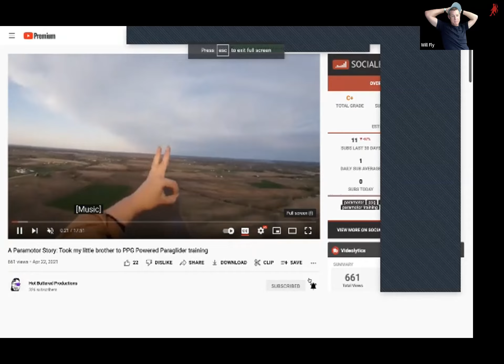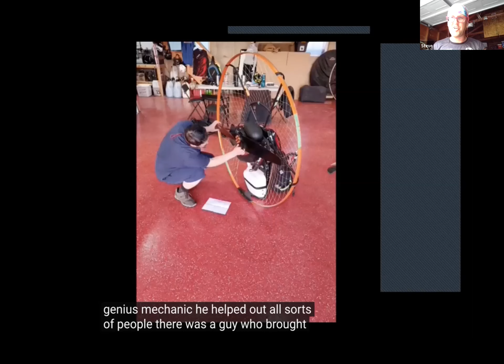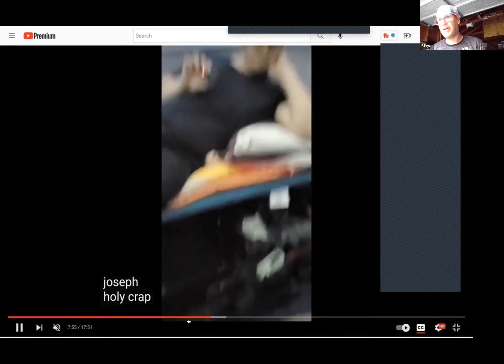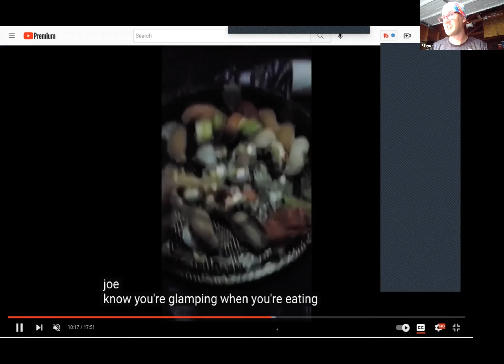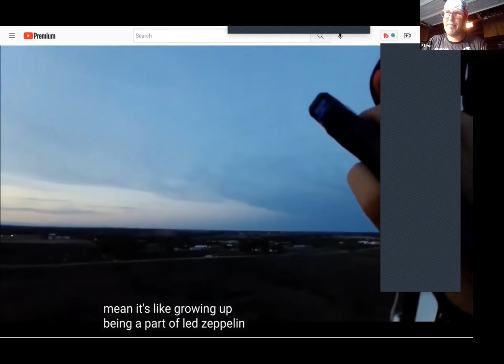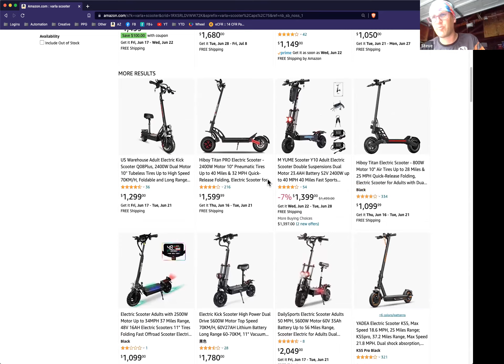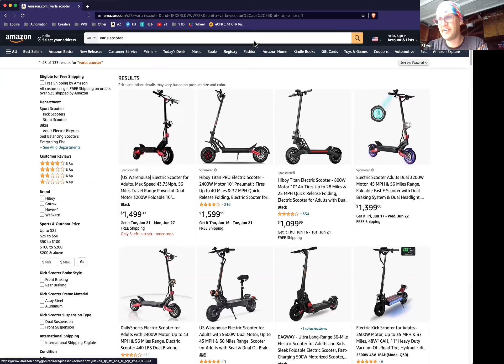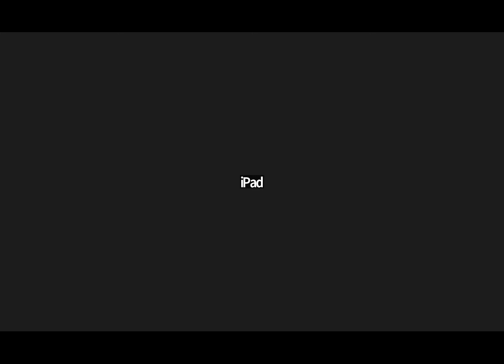Paramotor TV Ep 125 Hot Butter Steve paramotor podcast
Personal Bio:  Air Force Brat.  Went to high school in Minot, ND.  Was a computer and book nerd growing up and wanted to get into science and engineering.  I took an Aeronautics class in high school and took the controls of a Cessna.  Also would compete in self propelled balsa wood aircraft building and while my peers would buy kits, I always designed my own and of course never won because of that!  I was always more of a rocketry type person.  Life took a 180 and I ended up going to the University of Minnesota for 7 years studying jazz performance and music education with the goal of becoming a teacher.  I'm a jazz and classical pianist, and I've done a lot of work with steel drums.  I don't do much music work anymore, but I do play in a classic rock style band.  After college, I did a 180 again and worked for and eventually became a superintendent of a large and busy funeral home and cemetery.  While there I skydived for the first time with a coworker who had terminal cancer.  I ended up breaking my tailbone on landing.  It was a great experience to share though and I actually personally dug her grave and buried her myself.  I currently am the account director and Google SEO analyst of a restroom and shower trailer company.  My current work has been extremely supportive of my endeavors in ppg and because I can work remote too, they allow me to fly just about whenever I want, and travel often for gatherings.  In general I'm kind of all over the place.  I read a lot of science, history, astrophysics, and world event type stuff.  I used to raise chickens and was into guerrilla gardening (basically planting huge green things all over the place).
Ppg Bio: I got into ppg during a very difficult time in my life. Within a year's time frame, I got a divorce and walked away from my career which I had my entire self identity wrapped into. It absolutely killed me. During that time I followed Trent Palmer and thought it'd be neat to fly the way he did, but never would I have the budget to afford a bush plane. From there I started researching ultralights, and eventually found Tucker. I told myself if things improved, I'd take it up as I could do it safely, and fly without a cockpit which really interested me. Soon after, I found an awesome new job that paid me a lot more, appreciated me and gave me the freedom to pursue it. I trained in April of 2021 with my much younger brother. He wasn't even interested in ppg, he just wanted to share my adventure and turned out to be the best in the class. Training was tough because of bad weather, and I actually got lines in the prop my first take off attempt, and it was my personal wing too. After training, I didn't have a motor for over 4 months so I practiced ground handling the whole time which paid off when I returned to flight, because I didn't have to think about glider control not to mention I can easily launch in nil wind, or reverse in strong conditions. I ended up not returning to the first school and joined the Nebraska Paramotor community. My brother stopped pursuing ppg by that point. I've been flying regularly since last August and during that time I've flown at EFD, Salton Sea including the nearby canyons, Glamis, Arizona Flying Circus, Ak-Chin, AZ copper mine, Dauphin Island, the Florida panhandle, and Bad Apples. My current goal is to fly with purpose and practice and return to the fundamentals. Right now I'm working on landing accuracy and I'll end every flight with a 1000 foot climb up, motor kill, and spot land. Just recently started doing foot drags (which I told myself I wouldn't do, and now. lol), big ears, and just starting to get into energy management a bit, barely scratching the surface though. Hope to work on my PPG 3 by early next year. I love flying and it's completely changed my life especially since I got into this as a destroyed person. I love the community to. I thought I was going to be a loner, but somehow someway managed to befriend a huge part of the community, by mostly just being my weird self. I'm pretty gregarious, I enjoy laughter and not taking oneself too seriously, and my personality ranges from a quiet active listener to a loud type A personality if I'm in the right environment. I started a Youtube channel prior, Hot Buttered Productions, which is a shared channel with my brother though he stopped making stuff. I enjoy making content because it can be a canvas for many things such as just being weird, funny, expressing something that means a lot to me without words, or creating a window into slice of life segments to show what it's like for someone that has struggled with this too. I openly talk about the struggles with the mental game, preflight anxiety, I was terrible at landings for a long while, just about anything so it's more relatable for your average person.